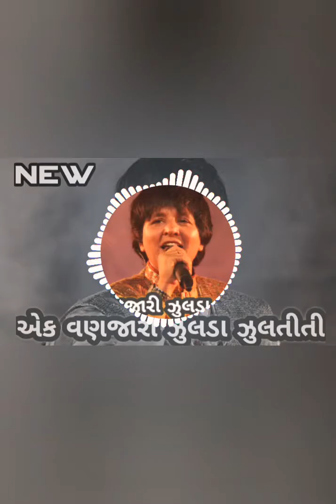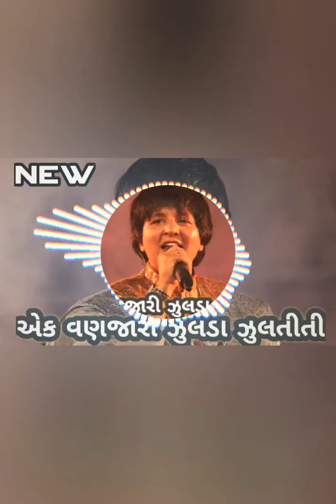Ek Vanjari Zulan Zulati ti Garba Song | DJ Garba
garba navratri
garba video
garba non stop
garba gujarati song
garba song gujarati
garba for navratri
garba gujarati video
garba dandiya
garba song download
garba dj
garba raas
garba new song
garba song dj
garba dress
garba falguni pathak
garba song mp3
garba hindi
garba new
garba steps
garba mp3
Garba 2020
garba 2018
garba video song
garba garba
dandiya song